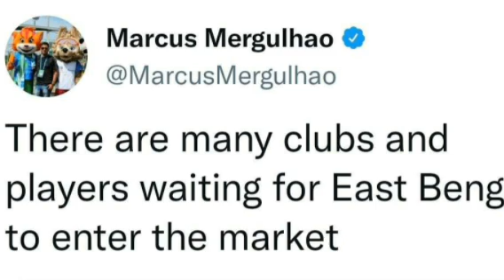ইস্টবেঙ্গলের প্লেয়ার নিয়ে টুইট করলেন মার্কাস ।। সুয়ারেজ অসলো এবার ISL এ ।। ISL TARNSFER NEWS ।।